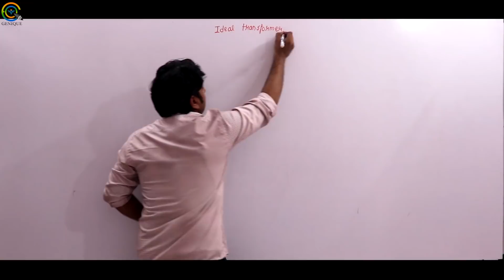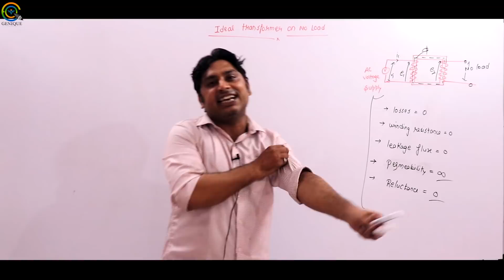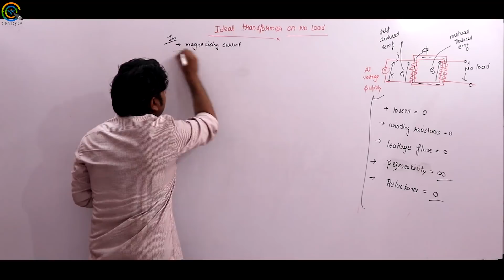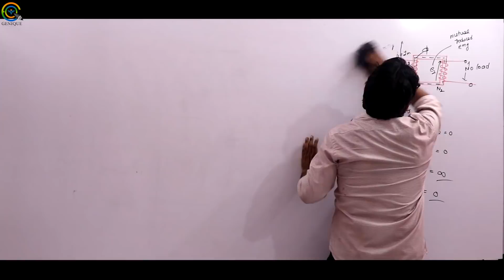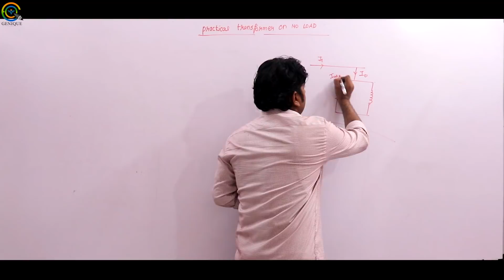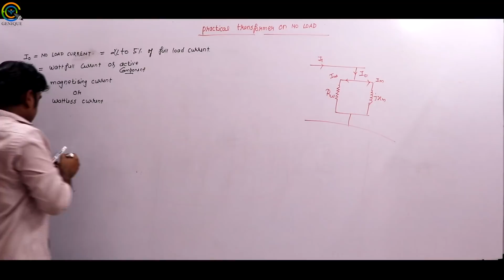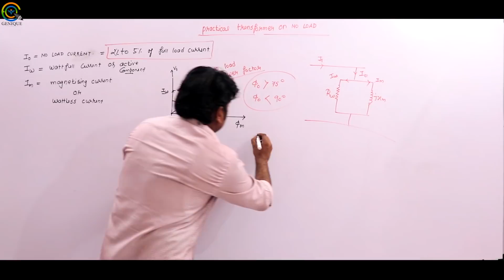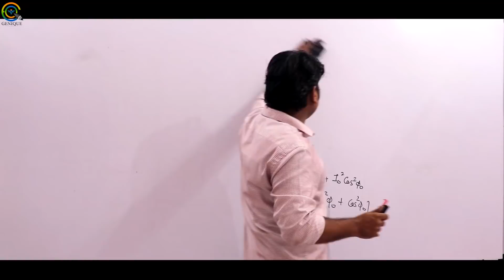Lec 07 No Load Operation of Ideal and Practical Transformer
Subject : Electrical Machine RRBJE
Faculty : Sumit Sir

1. Network Theory Crash Course

2. Signal & System Crash Course

3. Communication System Crash Course

4. Control System Crash Course

5. Digital Electronics Crash Course

6. Analog Electronics Crash Course

7. Electrical Machine Crash Course

8. Power System Crash Course

9. Power Electronics Crash Course